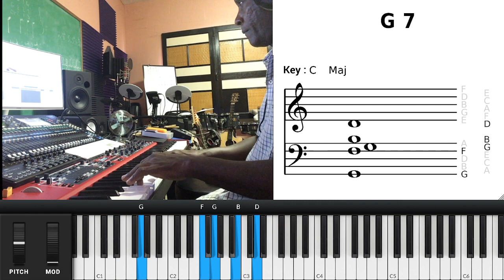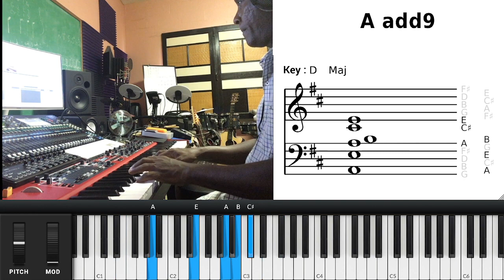Old gospel movement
Let me know guys if like this video I will do a tutorial
to explain what is going on in some old gospel movement